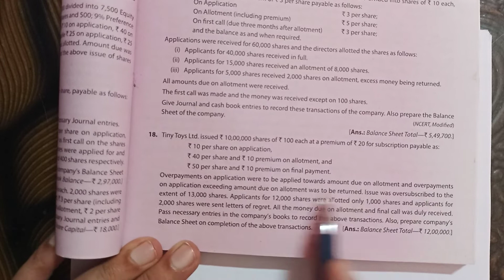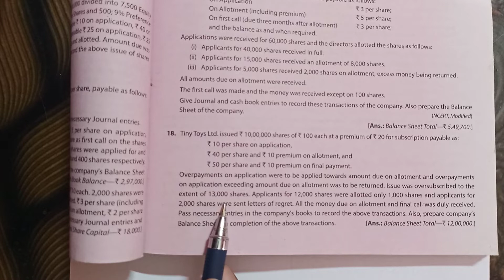sol of q 18 ch accounting for share capital t s grewal book (video 47)